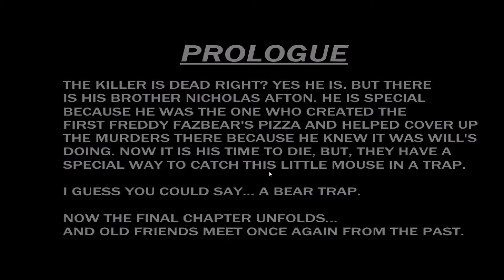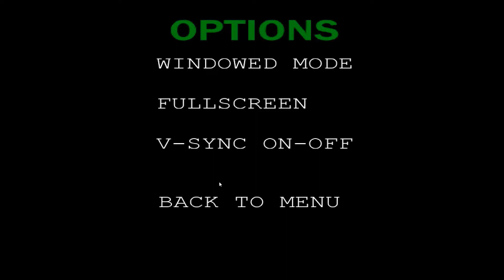Put Together - HOW MANY ANIMATRONICS ARE THERE?